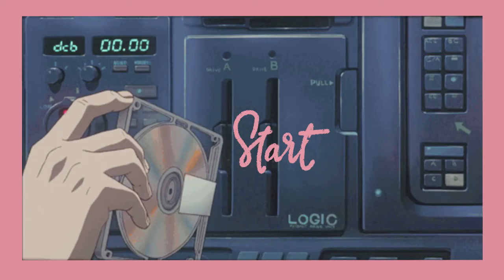ChinaBlue Radio: VSA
Hello everyone!
Welcome back to another episode of ChinaBlue radio show and podcast. On this episode, we would like to present to you Stony Brook University's Vietnamese Student Association (VSA). We are joined by Thomas Ton, Stephanie Mach, and Joyce Wu of VSA to share with you their favorite parts of vietnamese culture which they bring straight to you at Stony Brook campus through their interactive and engaging events. Their most popular event, Miss Asia, was a blast for our members to be a part of and compete in. We can't wait to see you guys again!
Check them out at @stonybrookvsa